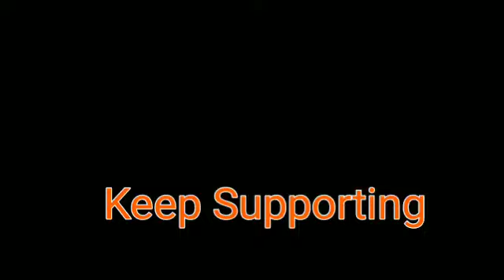Haryana village ll Farm house ll Cool life